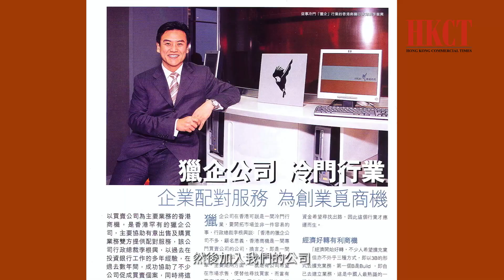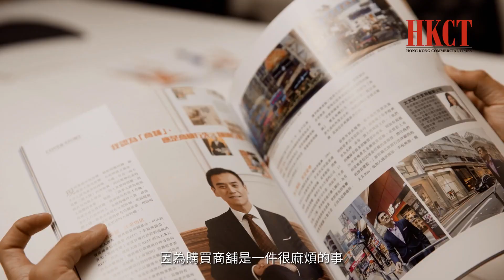第一次買舖就舐嘢！ ... 至今日《李根興的生意經》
Hong Kong Commercial Times!

星期六我經常搞早餐會講「做人、做事、做生意」，我請食早餐，每次限4位，人少少易傾偈，有興趣參加可 whatsapp 你咭片給 Suki ( 。

聯絡李根興 Edwin 可 whatsapp (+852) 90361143。